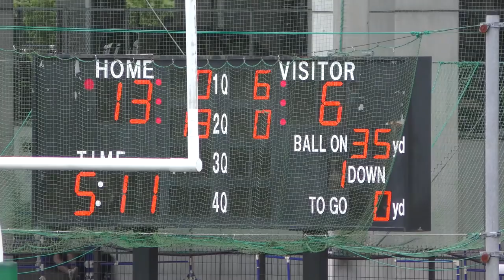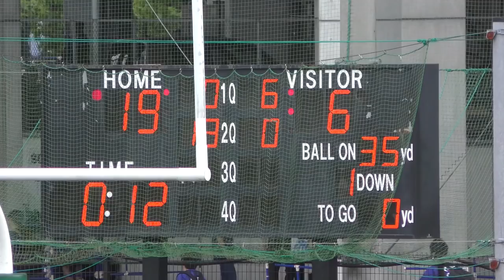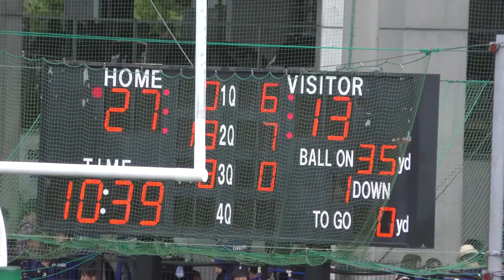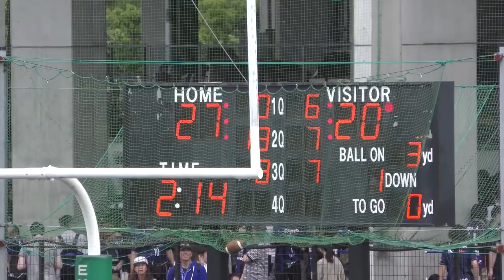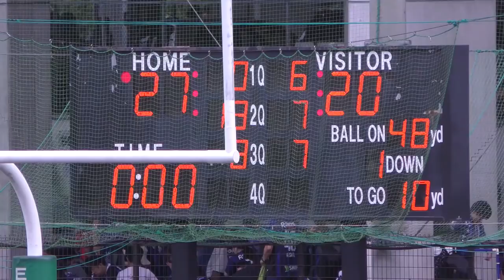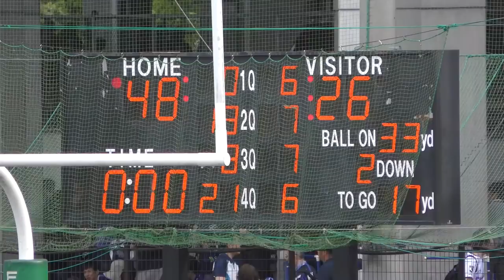京都・広島 高校選抜 vs 滋賀・東海 高校選抜 Prince Bowl 6 / 22 / 2019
【第17回プリンスボウル】 京都・広島 高校選抜  vs  滋賀・東海 高校選抜

2019年6月22日 EXPO FLASH FIELD

kickoff : 14:00

京都・広島 高校選抜 　48 ー 26　滋賀・東海 高校選抜

                           1Q     2Q      3Q     4Q           合計
京都・広島         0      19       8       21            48
滋賀・東海         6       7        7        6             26

MVP（古川明杯）                    同志社国際高等学校   #11   WR     泉　勇太朗 選手
MIP（中村　幸悦杯）              立命館宇治高等学校   #51   DL     角本　陸 選手
敢闘選手賞（崎　弘明杯）     県立八日市高等学校   #12   QB     髙野　優歩 選手